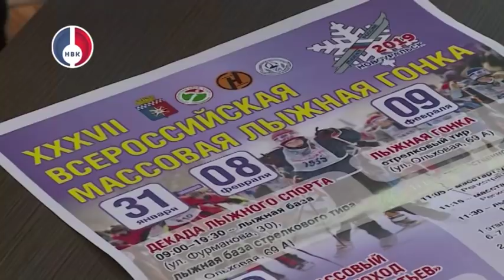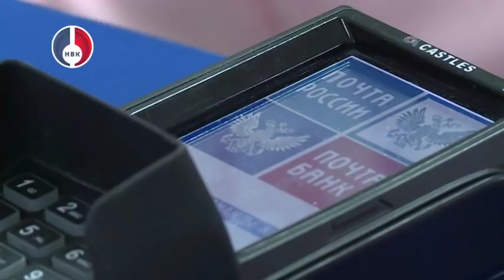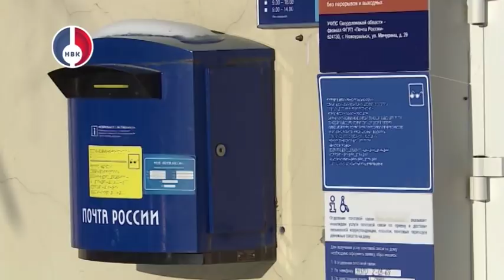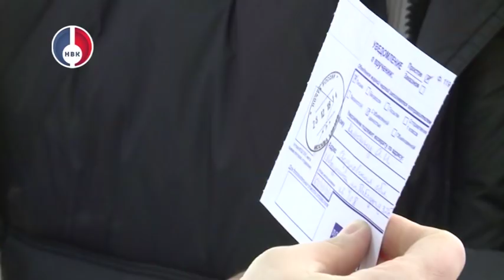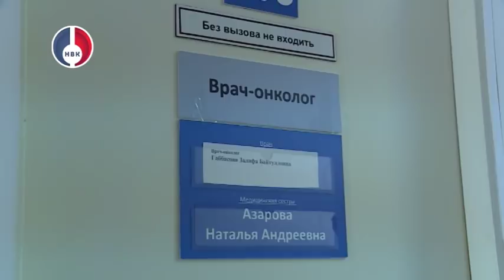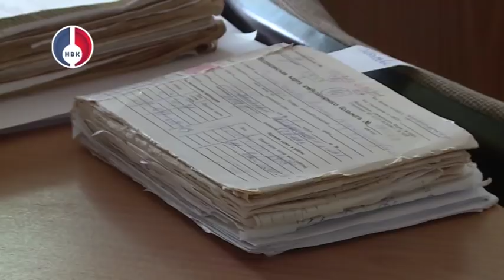"Объектив" от 30 января 2019 г.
- Лыжня России – 2019. Всероссийская массовая лыжная гонка пройдет не в столице Урала, а в Нижнем Тагиле, как в 2014 году. Наш город будет представлен 150 участниками.
-С 1 февраля в Новоуралське закрывается главпочтамт, но почтовые отделения будут работать в прежнем режиме.
- До лета остался 121 день. Новоуральск готовится к оздоровительной кампании. Специальная комиссия провела первое заседание в этом году.